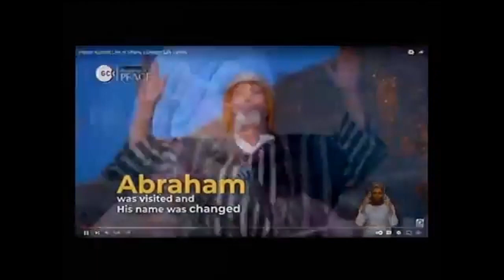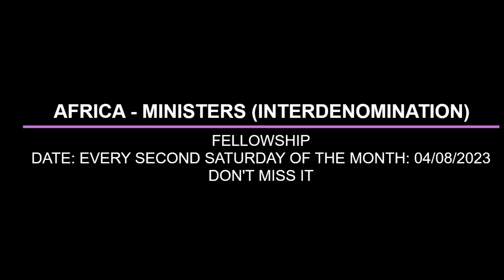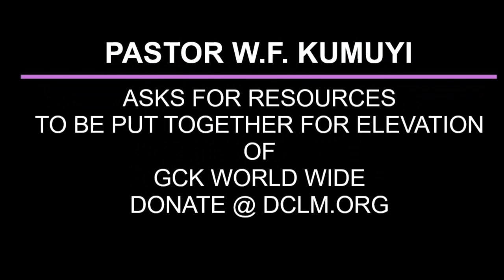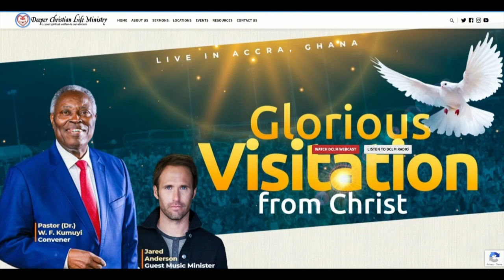JONAH PRAYER OF SUBMISSION AND CONCENTRACTION BY PAS W F KUMUYI